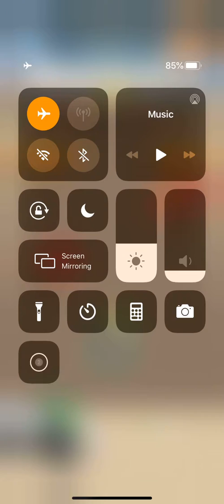Zombies 3D Level 16 17 18 19 20